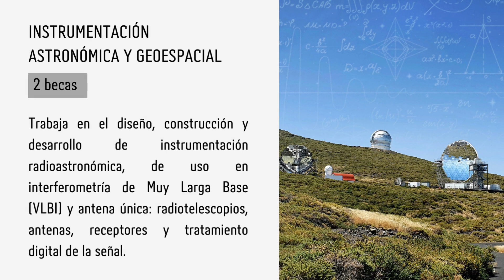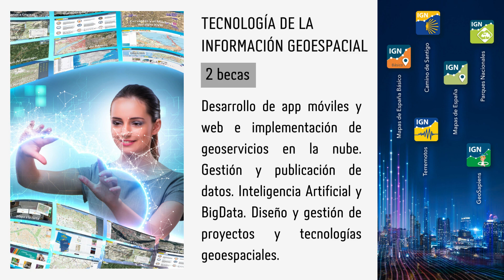Convocatoria de becas 2022 - Instituto Geográfico Nacional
👩‍🎓 Convocadas 15 becas de formación en Astronomía, Instrumentación astronómica y geoespacial, Geofísica, Cartografía, Geodesia, Tecnologías de información y Documentación geográfica, cartográfica y bibliográfica.
🗓️ Plazo para realizar las solicitudes hasta el 1 de agosto de 2022  (incluido)

📢¡No te pierdas oportunidad! ¡Te esperamos! 😉 Fórmate con nosotros